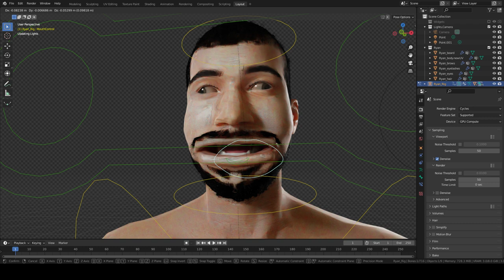Derpy derp derp